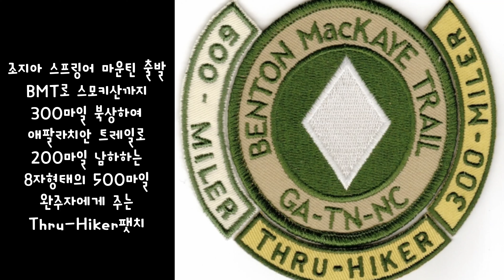Benton MacKay Trail Maintain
Korean Alpine Club of Georgia